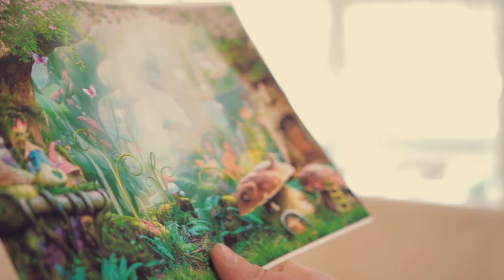Mamaev Art Сказочный лес имиджевый ролик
2019 год роспись в комнате ожидания для детей в Нии Переливания крови г Киров, Акрил, кисть, аэрограф. Рисовал 4 недели пощади 30 кв метров